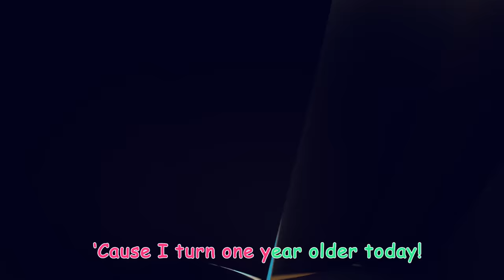Balloon Beach song | Animals for Kids | Animal Cartoons | Funny Cartoons | Learn about Animals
00:00 Balloon Beach song
02:46 Hickory Dickory Dock (Animal Time)
05:27 Grow Grow Grow Your Fruit
08:06 Swimming Song
10:44 Hey Diddle Diddle
13:27 The 3 Little Friends
16:06 Little Red Riding JJ
18:45 Old MacDonald - Fantasy Animals
21:20 Mimi's Rocket to the Moon
23:56 Baa Baa Black Sheep - Fantasy Animals
26:32 Wheels on the Bus - Fantasy Animals
29:07 Deck the Halls - Fantasy Animals
31:52 Emmy's Haunted House
34:26 Opposites Friend Song
37:04 Apples and Bananas
39:42 Twinkle Twinkle Little Star (Animal Time)
42:22 Treasure Hunt Song
45:06 Animal Dance
47:57 Emmy's Birthday
50:27 Down by the Bay (Submarine)
53:06 Emmy's Sick Song
55:30 This is the Way - Pirate